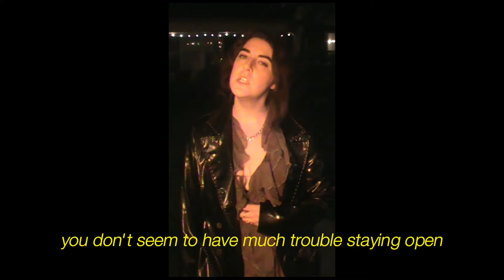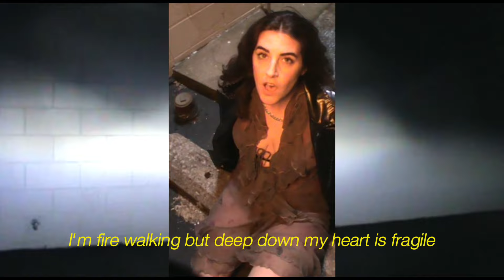Drop Everything Lyric Video by Katie Pearlman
Directed and Styled by Lucy Volhoffer
Written and Performed by Katie Pearlman